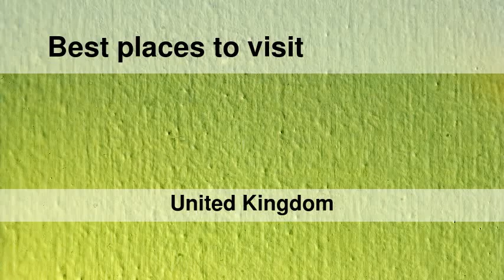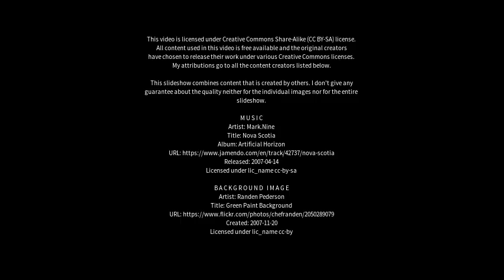Best places to visit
Best places to visit - Princes Risborough (United Kingdom) Best places to visit - Slideshows from all over the world - City trips, nature pictures, etc.